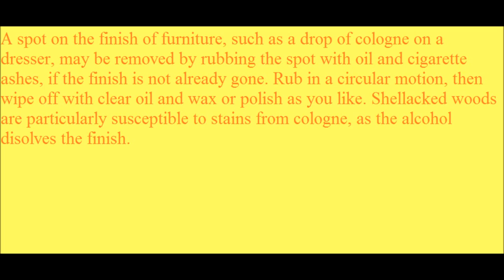Daily Household Hints to Help Inside the Home January 15,2014